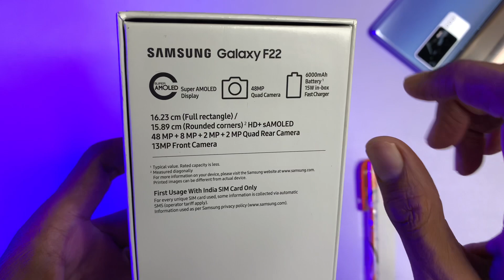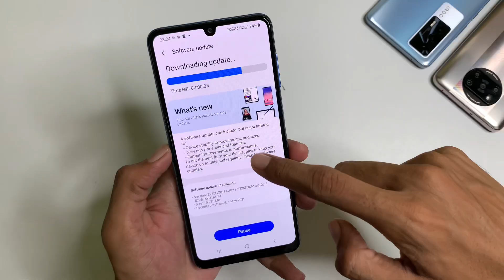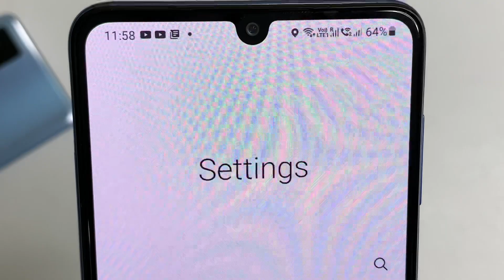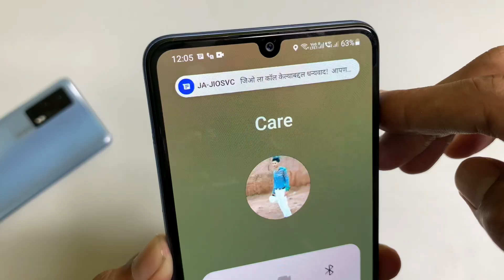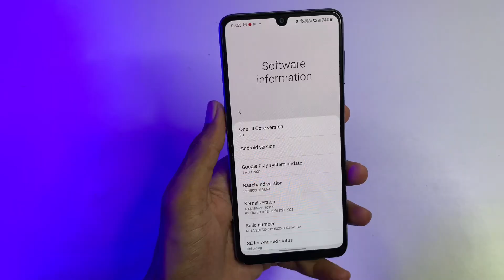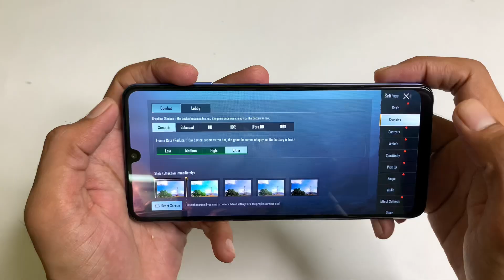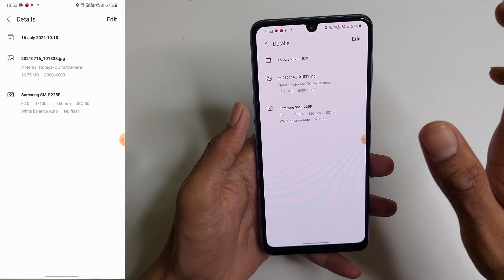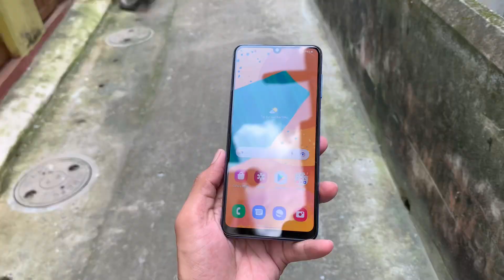Samsung Galaxy F22 Flipkart First Sale Unit Unboxing & Impressions After 24 Hrs Later 🔥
Hey Guys welcome back todays video Samsung Galaxy F22 Flipkart First Sale Unit Unboxing & Review After 24 Hrs Later 🔥.

To Help This Channel & Great Discount Offers For You

Madan Gaikwad
Official Group

Mi 11X Best Buy Link With Offer

IQOO 7 Best Buy With Full Offers